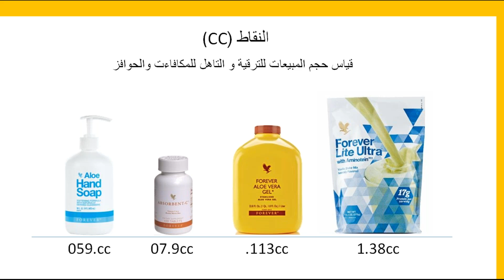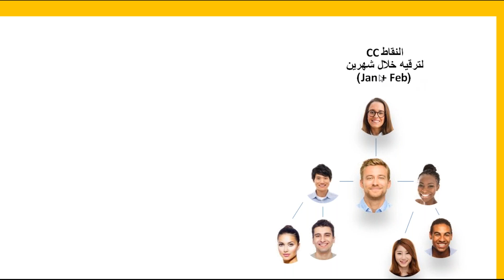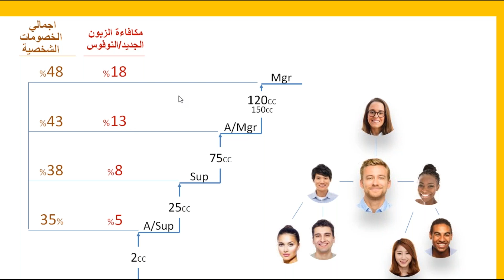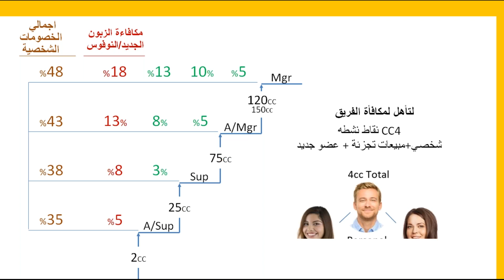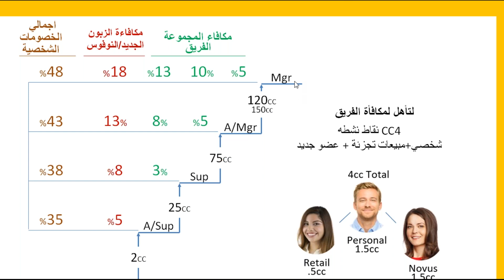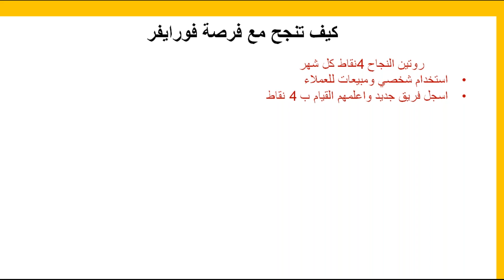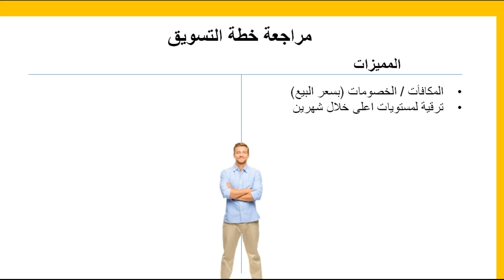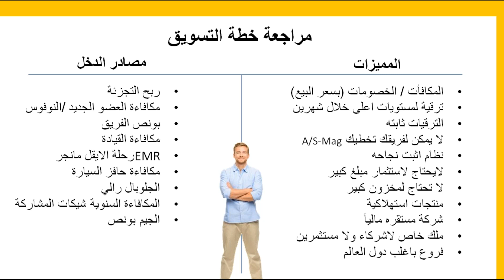خطة تسويق فوريفر - عائشة الجمعة